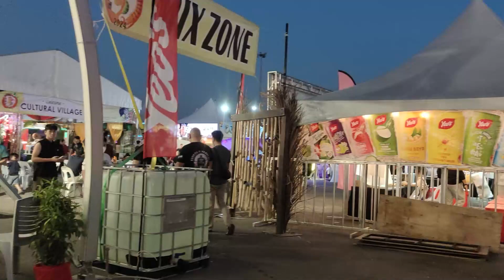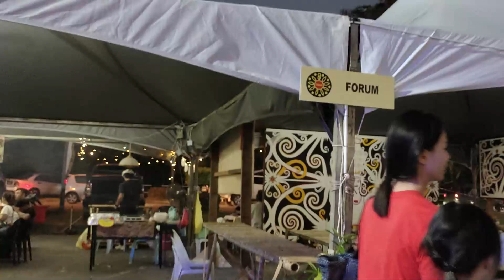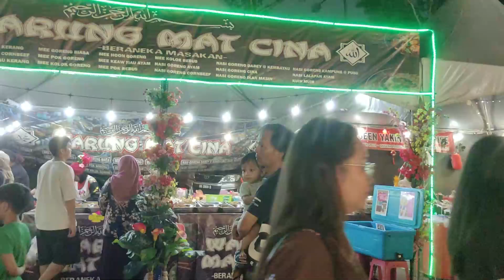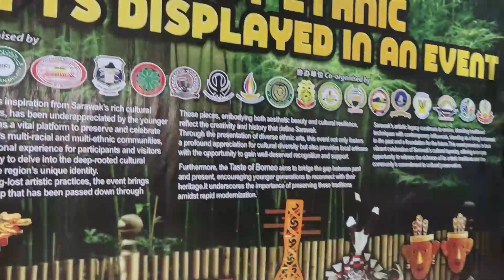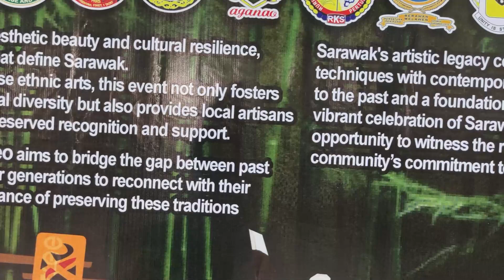Taste of Borneo Cultural Carnival 3.0